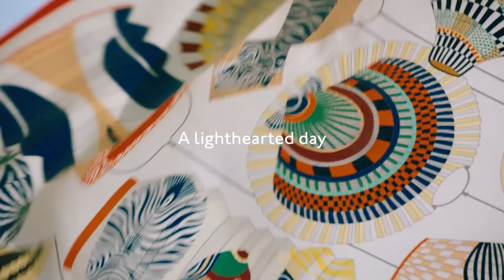A lighthearted day | Hermès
On a hidden terrace nestled above the 24 Faubourg boutique, objects from the fall-winter 2022 collection have come together.

A wicker Kelly, the Sabot bag and the Soleil d’Hermès porcelain are all invited to tea.

Not forgetting a silk butterfly and frolicking rabbits.